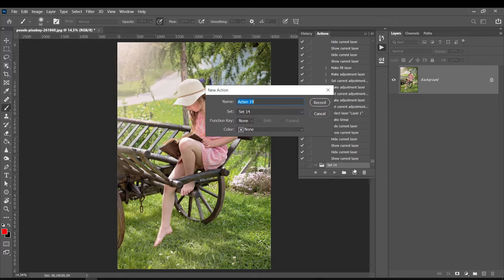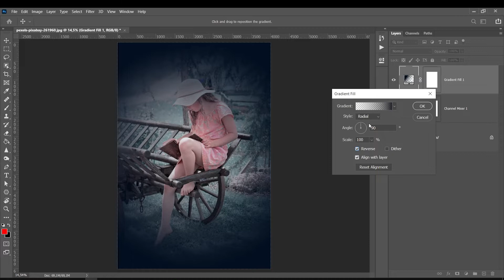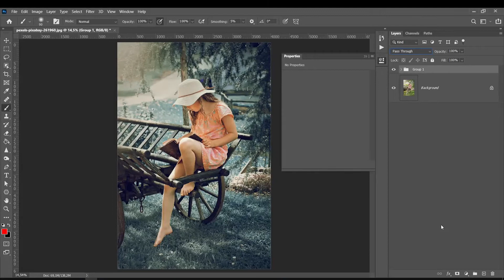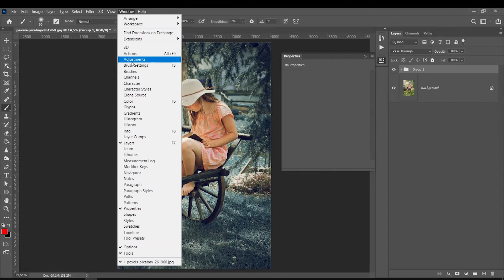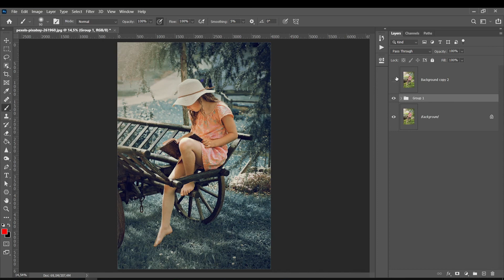Gradação de Cor Ação de preset no Photoshop Verdes em tons cinematográficos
🎓 MEUS CURSOS🎓

1 - Mesa Digitalizadora Excelente Custo Beneficio - Wacom CTL472

2 - Mesa Que eu Utilizo - Cintiq 16

3 - Mesa com Screen Custo Beneficio

Music usada para as aulas do canal By: LAKEY INSPIRED
credits music:
LAKEY INSPIRED